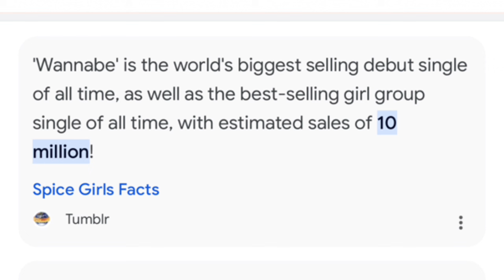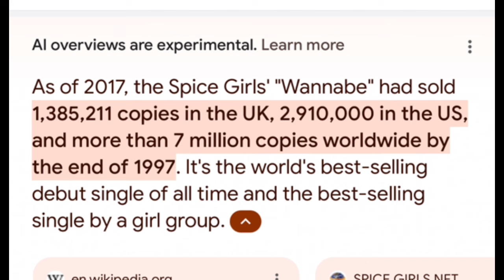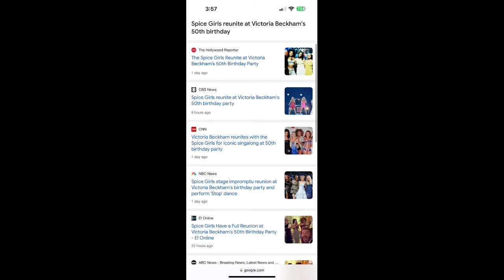SPICE GIRLS TRUTH EXPOSED! (BREAKUP , DRAMA AND REUNION)!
Spice girls reunion Victoria Beckham

AMAZON WISHLIST 🫶💕